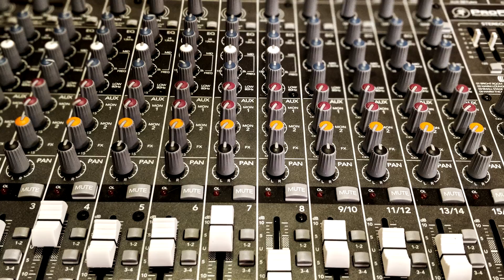Keala Settle - This Is Me (Full Video) [Rock Cover by Magic Jones] [The Greatest Showman]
So, when I was watching The Greatest Showman a few weeks back, I was blown away by this masterpiece of a song.  I knew it needed to be rock, but I wasn't sure if I had it in me to pull this one off.  I finally got up the nerve to give it a shot this week, and so you be the judge whether I pulled it off or not.  Gotta be honest, though, I'm pretty pleased with this one.

I present to you Keala Settle's "This Is Me" from The Greatest Showman.  Amazing song.  I love it.

If you like what you see, and you want to download this song, (as well as every other song I've ever done on Youtube) I invite you to visit my Patreon account that will let you know how you can support this musical adventure directly. Thanks!

Also, this week I uploaded a drum-only video of this song as well as a full-cover. It's the same song but just drums the whole way through.

My name is Jason, and I run a studio in Utah called Art City Sound. Art City Sound produces all sorts of music and I love doing it. I've been a drummer since 1990 and I love all things rhythm.

For this cover, I produced and performed everything myself including all arrangement, performance, production, editing, mixing, mastering, and all video editing and production.

I'm not a guitarist or bassist but I'm pretty good at figuring things out. I've been drumming for more than 20 years. Thanks to the glorious modern age of technology, I'm able to figure out how to get things done. I hope it sounds good.

I really enjoy producing them, and I create a new one every week!

If you're interested in learning more, feel free to go to the following links:

Lyrics:

I am not a stranger to the dark
No one'll love you as you are

Oh-oh-oh-oh
Oh-oh-oh-oh
Oh-oh-oh-oh
Oh-oh-oh-oh
Well, fire away 'cause today, I won't let the shame sink in
We are bursting through the barricades and
Reaching for the sun (we are warriors)
Yeah, that's what we've become (yeah, that's what we've become)

Oh-oh-oh-oh
Oh-oh-oh-oh
Oh-oh-oh-oh
Oh-oh-oh-oh

This is brave, this is proof
This is who I'm meant to be, this is me ...gotta

Gotta go to the beat - my own drummer
[repeated 47,500 times]
I’m a drum - I’m my own drummer

Look out 'cause here I come (look out 'cause here I come)
And I'm marching on to the beat I drum (Form a beat, yeah, form a beat yeah)